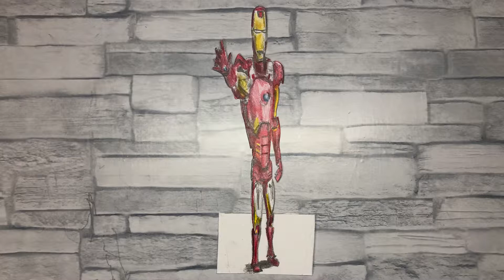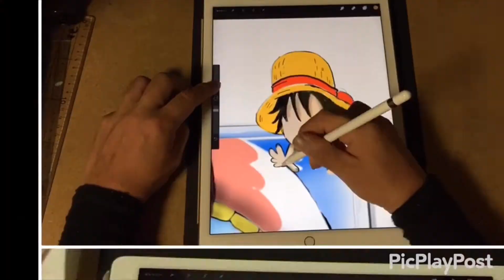[Iron Man]ゆがませて描いたアイアンマン色鉛筆トリックアートColoredPencil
色鉛筆トリックアート
ゆがませて描いたアイアンマンが
カメラの視点を変える事で
立体的になるトリックアート